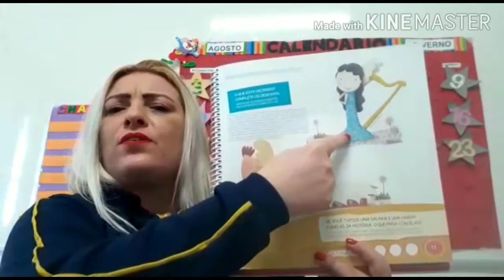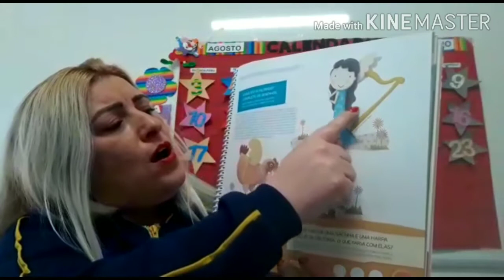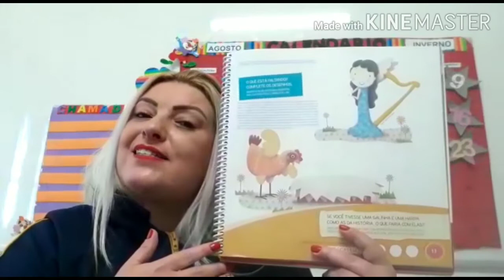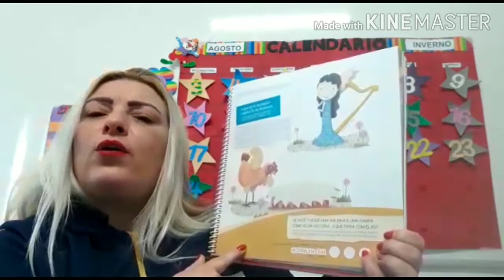G3 - Professora Regiane (26.08.2020)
História em Cena.
Pág 13.